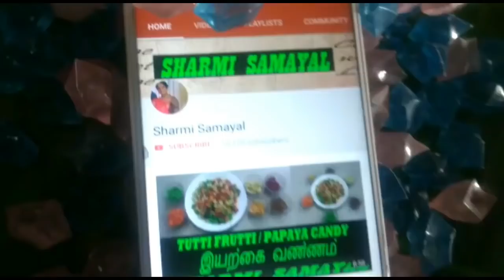Varalakshmi pooja decoration | Step by step method | part 3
Facebook Sharmi samayal Page sharmi samayal Twitter sharmi samayal Check my other videos in youtube Laksmi pooja Aadi pooja Varalakshmi pooja Part 2 Part 3 Navarathri pooja Krishna jayanthi pooja Vinayagar pooja Purattasi pooja COOKING VIDEOS TUTTI FRUTTI WITH NATURAL COLOURS KADUGU PODI /MUSTARD GRAVY PANEER BHURJI KADAI MUTTAI PANNIYARAM PESARATTU /GREEN GRAM DOSA GOBI GOLDEN FRY TRICOLOUR CHAPPATI ENERGY DRINK OTHER VLOGS DAILY ROUTINE FOR LADIES GOOD HABIT FOR KIDS SARAVANA SHOPPING RAKSHA BANDAN CELEBRATION HOME TOUR BALCONY TOUR MARRIAGE CELEBRATION Sangeet dance Chennai trade centre Organic food expo PART ONE EXPO PART TWO ORGANIC EXPO